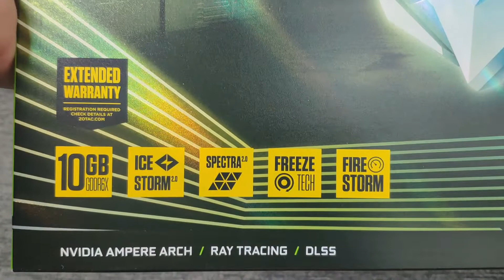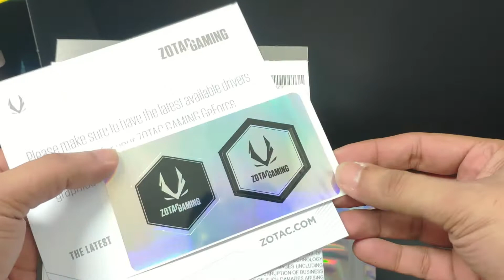Zotac Gaming GEFORCE RTX 3080 Graphic Card Unboxing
Zotac Gaming GEFORCE RTX 3080 Graphic Card